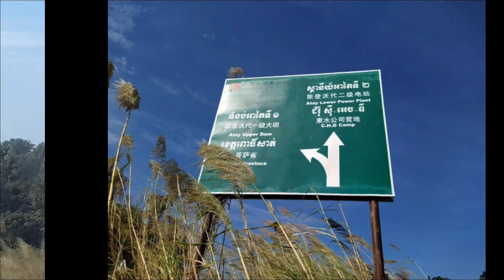O'Som Commune Vealveng District/Atai Station&Dam/Dangerous road from O'som to Koh Kong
After visiting Chhay Bruy waterfall, we continue to O'Som commune, Veal Veng district, Pursat province, we reach the dark sky, we have dinner and stay at the Por Nit gues thouse for one night. In the morning we have breakfast and then depart from O' Som Commune Return to Koh Kong province by another road, because that road is made of clean concrete, but it is more dangerous than the road when we came.
Welcome to Nuon Karona Channel, this channel will introduce you to the tourist attractions in Cambodia that  Khmer-tourist families have visited.
👉Like if you enjoy my video.